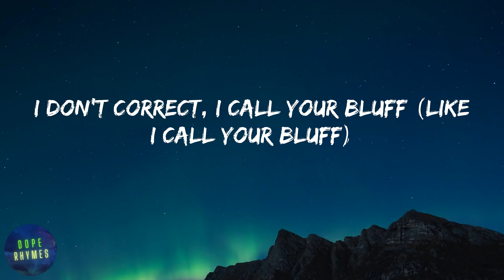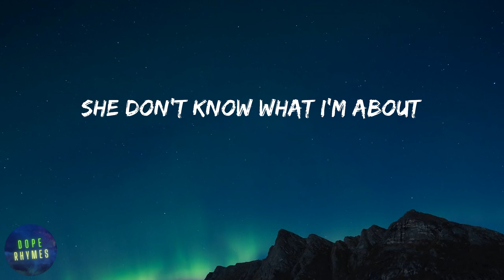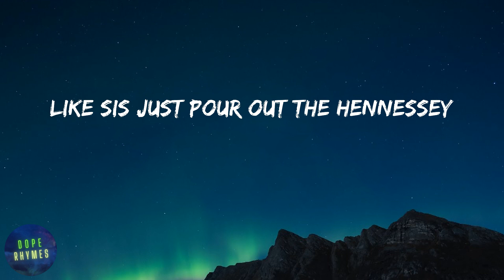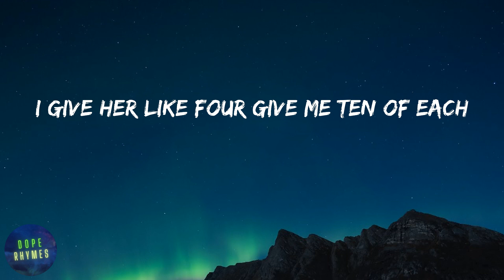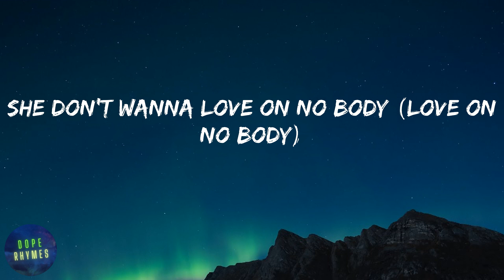FelixThe1st - Own Brand Freestyle (lyrics)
Lyrics Own Brand Freestyle - FelixThe1st:
Little niggas really wan' at me
Lockdown still doin' up Cali (Cali)
Gingerbread Man can't catch me (no)
Flexed up like they really move pally (pally)
I don't want ish, just at me (at me)
I just want money that's calm (calm)
Teenage never worry 'bout acne
Nah, I ain't ever been with a baddie (with a baddie)
She calm so I add her to the tally (tally)
Madison but I'm callin' her Maddy (Mads, yeah)
Like, "Mads try send me the addy" (like gimme it, gimme it)
Buss a right then a left at the alley (at the alley)
Like Drey, you don't look to shabby
Geordie ting come from the valleys
Like I just wanna play with that fanny (gimme that)
Lil' miss I really wan' play with that pussy
Baby, she give me the wet
I make that pussy squirt
I tell her, "Felix go first" (bitch)
She wanna tell me she love me
I tell her I'm cool, so I tell her to squirt (yeah)
My little bitch do the dirt (nah)
She don't wan' hate me she lurk (nah, nah, nah, nah)
Yeah
Like Dreya to forward, Dreya to bait
Dreya too nuff (like Dreya too nuff)
Keep on assumin'
I don't correct, I call your bluff (like I call your bluff)
Gyal think they're nice, hmm, nah
You ain't buff (like you ain't buff)
You're lookin' rough (like you're lookin' rough)
So just give me the stuff (like gimme the stuff)
Ayy
She movin' forward
She ain't important
Gimme me the love (like gimme the love)
Like, bitch, I want clartin'
And somethin' you got for me, baby, wassup?
Baby, wassup? (Like, baby, wassup?)
I want the pussy, baby
Let me come and just fuck it up (just fuck it up, swag, swag)
She don't know what I'm about
Let me give you a head start (let me just give you the)
Dreya the best (like Dreya the best)
Say it with chest
Grabbin' her breast (ooh, yeah)
Lemme caress (like lemme caress)
No, she ain't under duress (no)
No, she ain't feelin' no stress (nah, nah, nah, nah)
I'm like come here, baby, sit on my lap
Run your hands through my dreads
Bitch, ahh
I blow smoke chim-chimney (smoke)
Fly bitch she not feelin' me
Fucksake Felix come like frenemy (woo)
Like Oliver Twist
She beggin' for more
Like sis just pour out the Hennessey
Get set, fuck the ready, we steady B
She taste special, "Miss, what's the recipe?"
I give her like four give me ten of each
Shit, she want the best of me
Flip her over in bed 'til she rest in peace
Beat up the pussy and pray that she rest in peace
She sniffin' that Disney shit
She call it that Good Luck Charlie (Good Luck Charlie)
All these bitches wanna party (all they wanna party)
They on me, they all on my body (all on my body)
She rock, she poppin' the Molly
She don't wanna fuck with my squady (nah, nah)
Just wanna love on me only (yeah)
She don't wanna love on no body (love on no body)
Nope, no, nope, nah, no (nah)
Nope, nada, nope (nah)
Nah, nah, nah (no way)
Clown life vibes
I just spent like twelve pounds on Saybees brand rum
And I'm feelin' fuckin' fantastic
Rahtid
It's feeelin' crazy
Ras took yuh inna the bulding (boop, boop-boop)